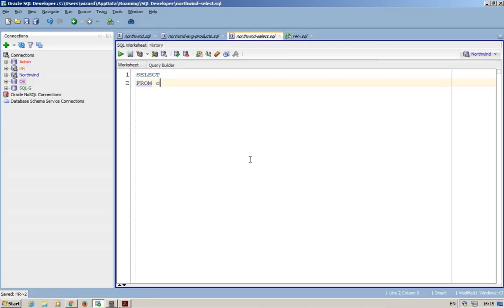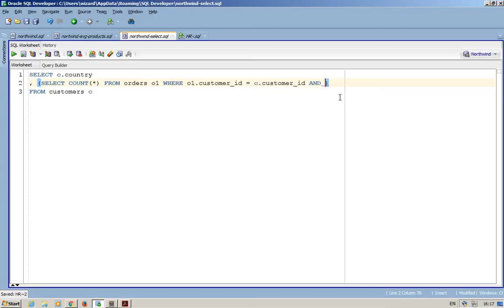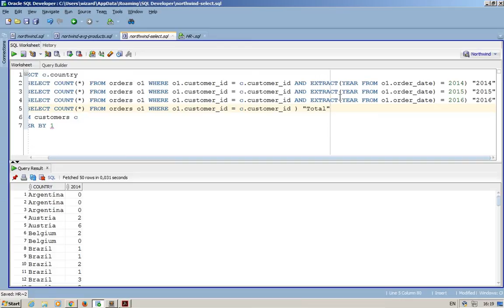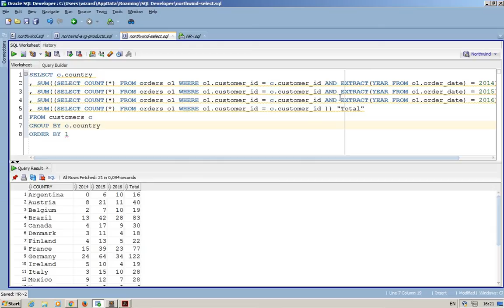05 - вложени заявки в SELECT